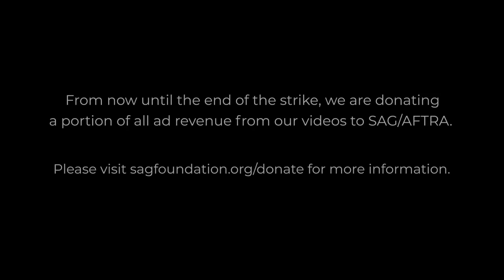*smacks desk* "THANK YOU" - The Office - 5x19 Golden Ticket - Group Reaction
When Michael accidentally sends five 10% off coupons to Dunder Mifflin's biggest client, he askes Dwight to take the fall for him as The Normies react to season 5 episode 19 of The Office, "Golden Ticket." Be sure to stick around after the reaction for our discussion.

FUN STUFF!!